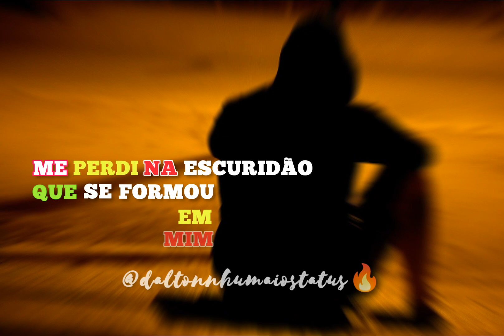Pai já não existe energia em mim🥺💔